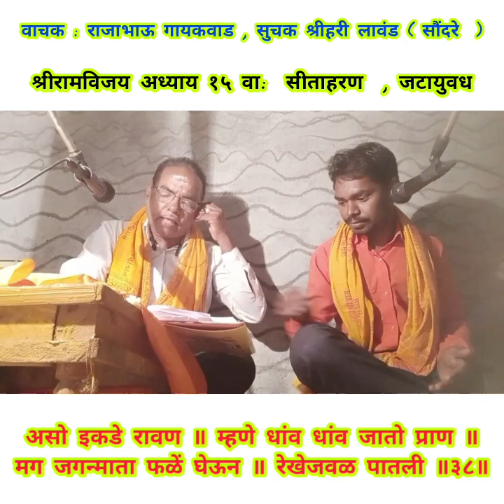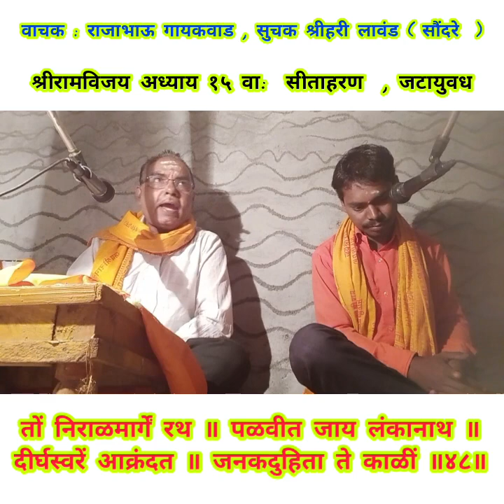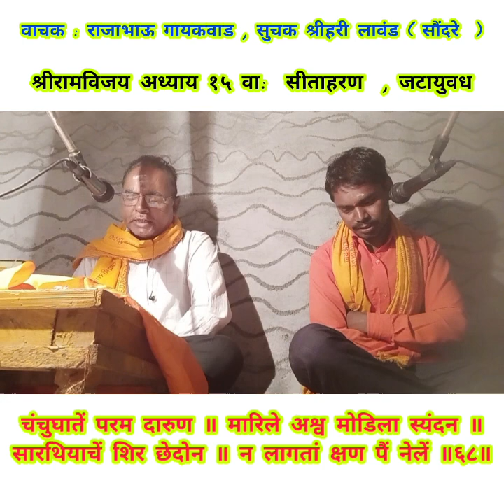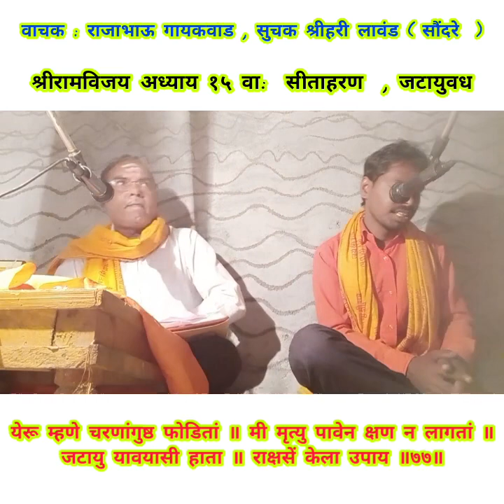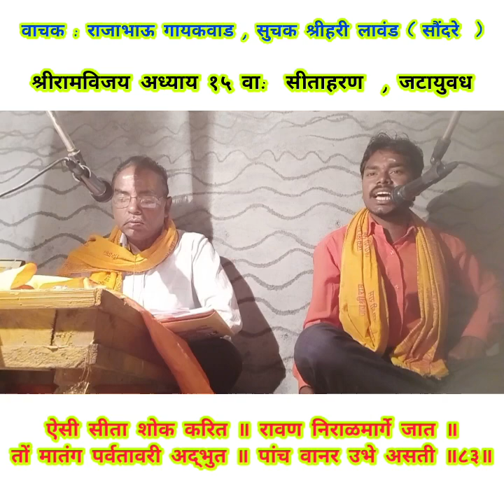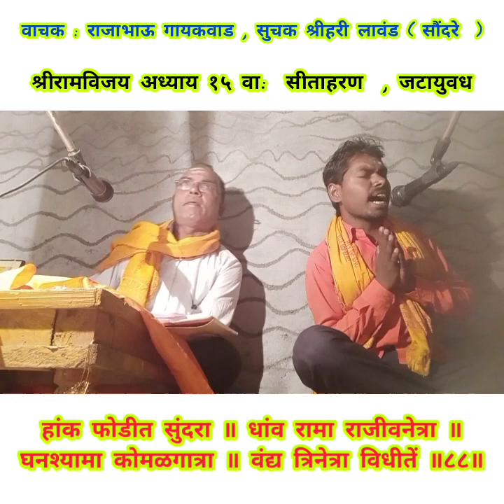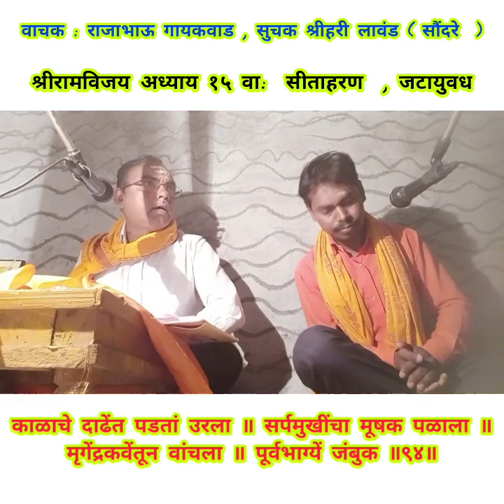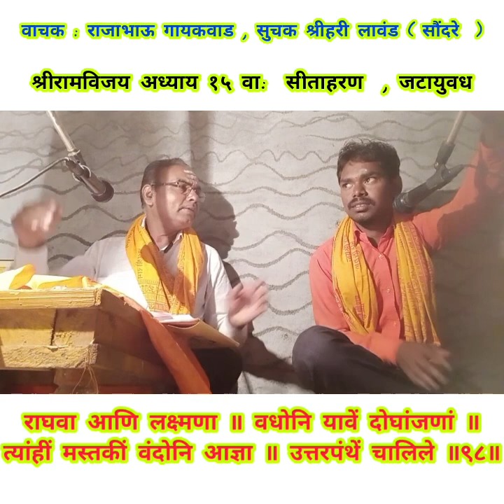रामविजय अध्याय १५ वा : सीताहरण , जटायुवध